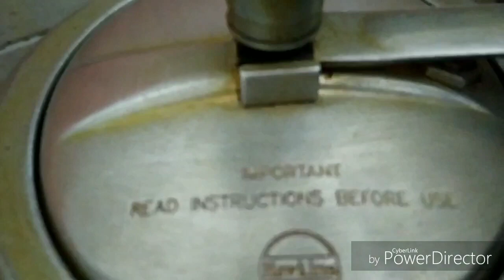Tomato ketchup ( Jain ) at home easily !!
ingredients required

 1kg tomato
 100g sugar
1/2 tsp white salt
1/2 tsp black salt
1/2 tsp red chilli powder
2 tbsp vinegar
4-5 cardomom ( elaichi )
4-5 clove ( laung)
5-7 whole black pepper
1 cinnamon stick